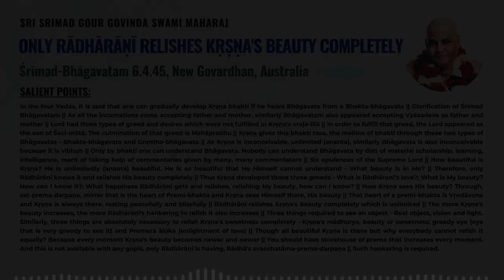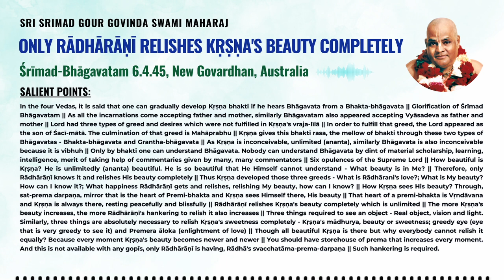127. Only Rādhārāṇī relishes Kṛṣṇa's beauty completely | SSGGSM | SB 6.4.45 | Aus | 13th Sep 1995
Sri Srimad Gour Govinda Swami Maharaj

Salient points:
@ In the four Vedas, it is said that one can gradually develop Kṛṣṇa bhakti if he hears Bhāgavata from a Bhakta-bhāgavata.
@ Glorification of Śrīmad Bhāgavatam.
@ As all the incarnations come accepting father and mother, similarly Bhāgavatam also appeared accepting Vyāsadeva as father and mother.
@ Lord had three types of greed and desires which were not fulfilled in Kṛṣṇa's vraja-līlā.
@ In order to fulfill that greed, the Lord appeared as the son of Śacī-mātā. The culmination of that greed is Mahāprabhu.
@ Kṛṣṇa gives this bhakti rasa, the mellow of bhakti through these two types of Bhāgavatas - Bhakta-bhāgavata and Grantha-bhāgavata.
@ As Kṛṣṇa is inconceivable, unlimited (ananta), similarly Bhāgavata is also inconceivable because it is vibhuh.
@ Only by bhakti one can understand Bhāgavata. Nobody can understand Bhāgavata by dint of material scholarship, learning, intelligence, merit of taking help of commentaries given by many, many commentators.
@ Six opulences of the Supreme Lord.
@ How beautiful is Kṛṣṇa? He is unlimitedly (ananta) beautiful. He is so beautiful that He Himself cannot understand - What beauty is in Me?.
@ Therefore, only Rādhārāṇī knows it and relishes His beauty completely.
@ Thus Kṛṣṇa developed those three greeds - What is Rādhārani's love?; What is My beauty? How can I know it?; What happiness Rādhārāṇī gets and relishes, relishing My beauty, how can I know?.
@ How Kṛṣṇa sees His beauty? Through, sat-prema darpaṇa, mirror that is the heart of Premi-bhakta and Kṛṣṇa sees Himself there, His beauty.
@ That heart of a premi-bhakta is Vṛndāvana and Kṛṣṇa is always there, resting peacefully and blissfully.
@ Rādhārāṇī relishes Kṛṣṇa's beauty completely which is unlimited.
@ The more Kṛṣṇa's beauty increases, the more Rādhārāṇī's hankering to relish it also increases.
@ Three things required to see an object - Real object, vision and light. Similarly, three things are absolutely necessary to relish Kṛṣṇa's sweetness completely - Kṛṣṇa's mādhurya, beauty or sweetness; greedy eye (eye that is very greedy to see it) and Premera āloka (enlightment of love).
@ Though all beautiful Kṛṣṇa is there but why everybody cannot relish it equally? Because every moment Kṛṣṇa's beauty becomes newer and newer.
@ You should have storehouse of prema that increases every moment. And this is not available with any gopīs, only Rādhārāṇī is having, Rādhā's svacchatāma-prema-darpaṇa.
@ Such hankering is required.